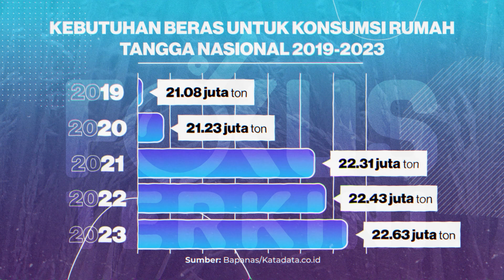Kebutuhan Beras untuk Konsumsi Rumah Tangga Nasional 2019-2023 - Fokus Terkini